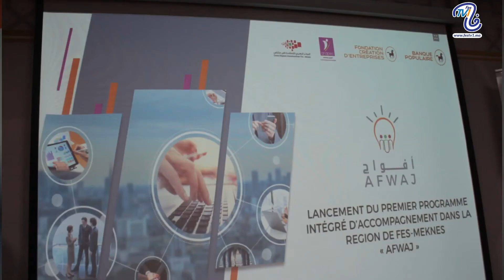Fondation création d'entreprises: nous allons accompagner les porteurs de projets